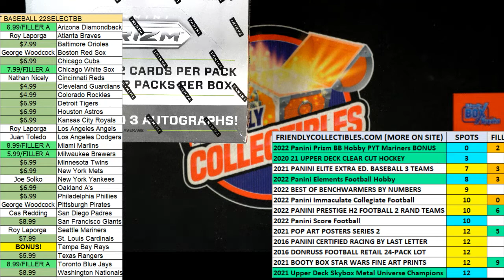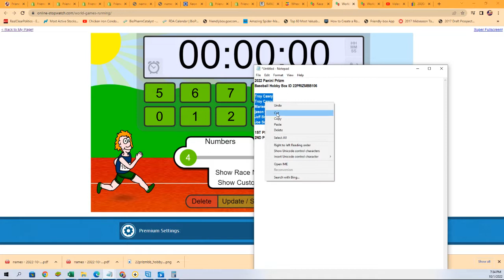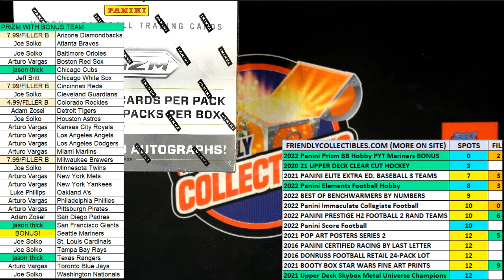2022 Panini Prizm Baseball Hobby Box FILLER ID 22PRIZMBB106